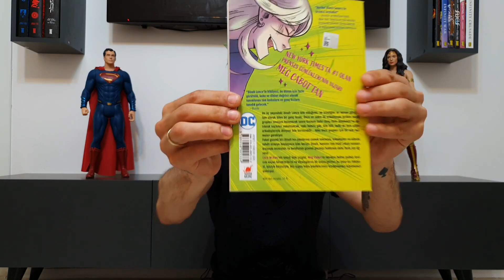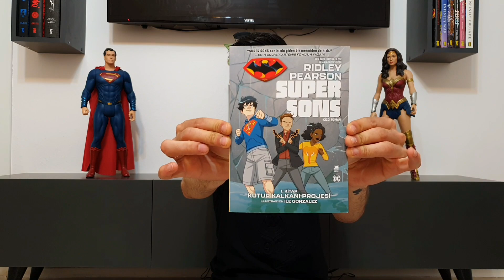Çocuk Okuyucular İçin Çizgi Roman Önerisi #1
Uzun zamandır benden istenilen ama malesef elimde bulunmadığı için öneri yapamadığım Çocuk Okuyucular İçin Çizgi Roman 'lar serisine sonunda başlamış bulundum üstelik isminede #1 koydum yani seri için başlangıç videomuzu yapmış olduk 😁 beğenirseniz daha devamı gelicek serimizin.

Selamlar dostum 👋🏻 ben Mustafa, acayip derecede hayatı normal yaşıyan ve aksiyonu hemen hemen hiç olmayan üç çoçuklu bir aile babasıyım, bunun yanında yaptığım hobileri sizlerle paylaşmayı seven öğrenen ve öğreten bir kanal olmanın peşine düşmüşüm. Kanalımızda bir çok içeriğe ulaşabiliyorsunuz oynatma listelerini sizler için çeşit çeşit oluşturdum dilediğiniz gibi kanalımızı keşif edebilirsiniz.

Youtube hayalim ilerde oğullarım ve biricik kızıma izleyebilicekleri videolar bırakıp benimle büyümelerini sağlamak ❤️